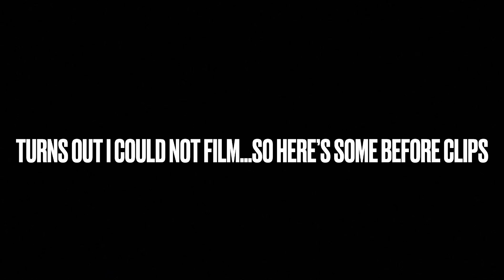DODGE CHARGER RT STRAIGHT PIPE *LOUD*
I “straight piped” my 2016 Dodge Charger RT, still has cats but not for too much longer.